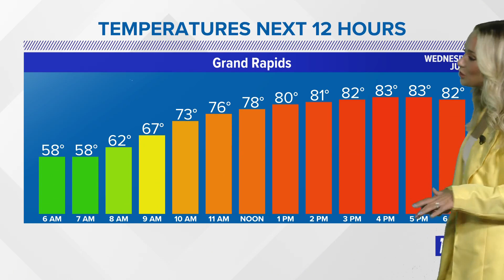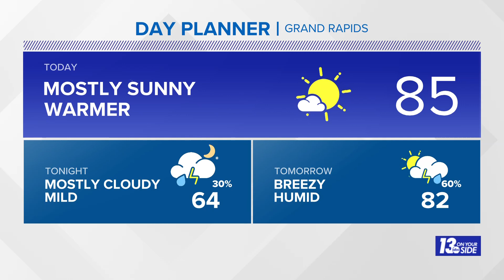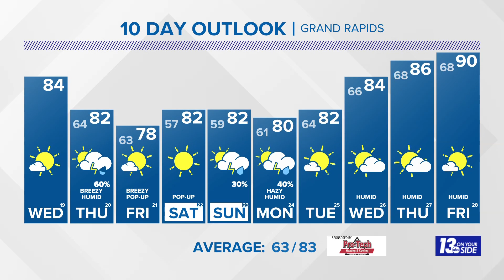13 On Your Side Forecast: Warmer, Mostly Sunny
Wednesday
Mostly sunny and warm. High 84°. SE winds at 5-10 mph.